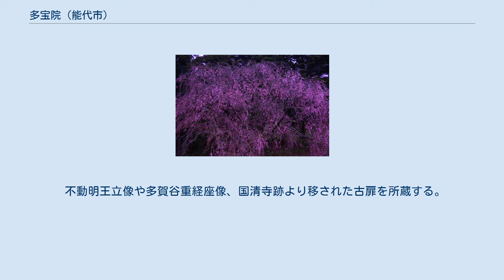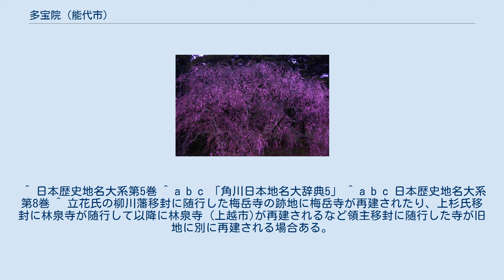多宝院 (能代市)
山門 多宝院のシダレザクラ 多宝院（たほういん）は、秋田県能代市檜山字小間木にある曹洞宗寺院。
地元ではシダレザクラの名所としても知られる。
 山号は潜竜山。
一般的に院号の多宝院（多寶院）で知られる。
本尊は聖観音。
 久保田藩士多賀谷氏の菩提寺であり、「秋田武鑑」にも『禅宗 多寶院』と掲載されている。
また同書より檜山住の家格宿老の藩士松野氏分家も同寺を菩提寺にしているのが分かる。
 佐竹義宣の久保田藩移封による多賀谷氏移封に随行して常陸国より移転してきたので、茨城県下妻市に当地の多賀谷氏墓地を管理する同名の寺多宝院が存在する。
 不動明王立像や多賀谷重経座像、国清寺跡より移された古扉を所蔵する。
なお建造物は秋田県指定文化財である。
 常陸国の多宝院の起源は鬼山和尚が常陸国大串村寺山に創建した寺院という。
なお、当初の宗派は不詳。
 創建時期には諸説あり、延徳元年（1489年）に多賀谷通経が創建したとの説と、文明年中（1469年 - 1487年）に多賀谷家稙が常陸国大串村から下妻城下に移転の上、乗国寺2世住職・中明栄主の弟子である小伝宗誾を開山とし曹洞宗寺院として創建したという説がある。
 天正10年（1582年）に在雄和尚が朝廷に参内して正親町天皇より宸翰を得る。
 ^ 日本歴史地名大系第5巻 ^ a b c 「角川日本地名大辞典5」 ^ a b c 日本歴史地名大系第8巻 ^ 立花氏の柳川藩移封に随行した梅岳寺の跡地に梅岳寺が再建されたり、上杉氏移封に林泉寺が随行して以降に林泉寺 (上越市)が再建されるなど領主移封に随行した寺が旧地に別に再建される場合ある。
ただし、『日本歴史地名大系第5巻 秋田県の地名』や『日本歴史地名大系第8巻 茨城県の地名』では二つの多宝院の関係について特に触れていない。